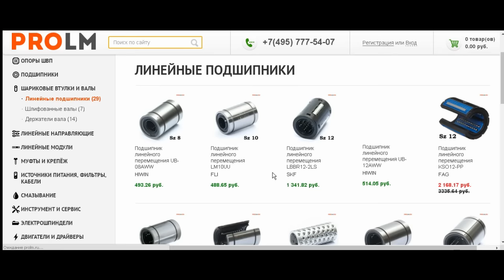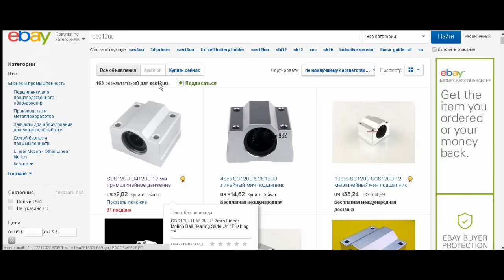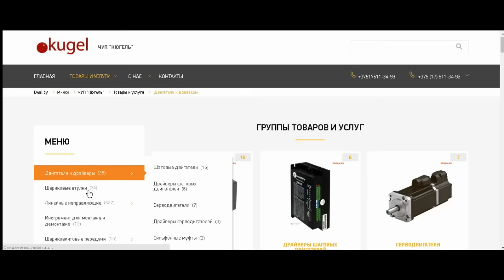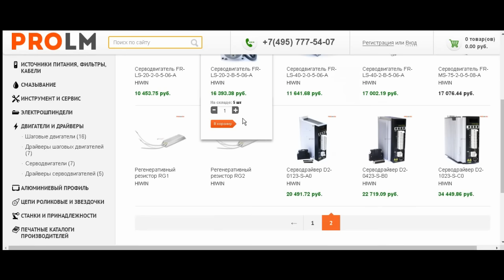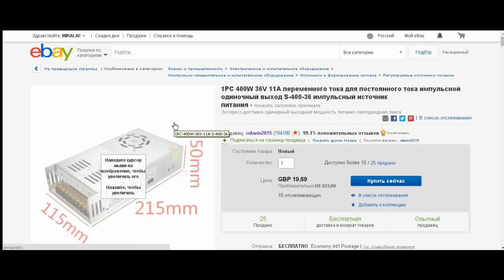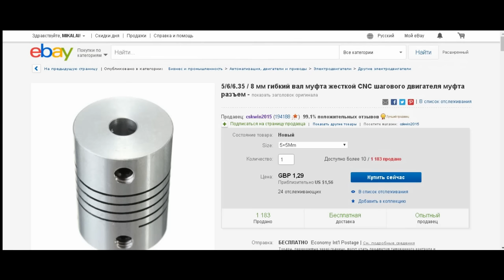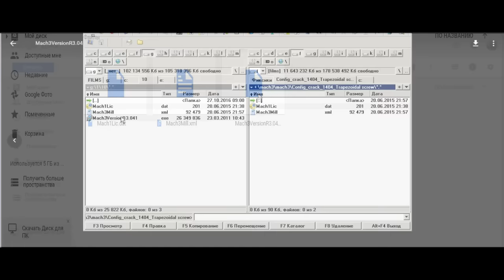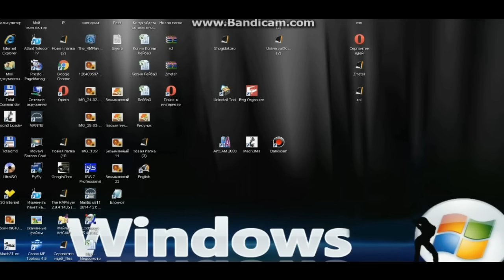ЧПУ станок своими руками Part6-2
1-й способ - нажми на SolarCells или впиши в поиск youtube "Solar Cells"
2-й способ - нажми на делайвсёсам или впиши в поиск youtube "делай всё сам"

Винт трапеция TR12X3 300 мм:
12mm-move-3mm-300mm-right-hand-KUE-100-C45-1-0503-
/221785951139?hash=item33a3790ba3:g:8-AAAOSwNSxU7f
9Q

ШВП с Али:
-Ball-screw-SFU1204-length-350-mm-plus-1pcs-diamet
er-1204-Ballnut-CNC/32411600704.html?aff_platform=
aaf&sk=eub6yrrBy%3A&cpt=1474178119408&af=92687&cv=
4002366&cn=1odor44gnnbh13okrmt303o79kdxc5sv&dp=v5_
1odor44gnnbh13okrmt303o79kdxc5sv&afref=http%3A%2F%
2Fplus.url.google.com%2Furl&aff_trace_key=966cb0d3
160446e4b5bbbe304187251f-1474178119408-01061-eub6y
rrBy

ШВП к-т с e-bay:
lnut-couplers-2-Supporting-Seat-for-CNC-Machine/32
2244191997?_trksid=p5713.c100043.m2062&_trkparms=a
id%3D999002%26algo%3DURGENT.LUI%26ao%3D1%26asc%3D2
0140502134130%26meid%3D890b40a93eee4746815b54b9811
c2d97%26pid%3D100043%26rk%3D1%26rkt%3D1%26so%3Dlas
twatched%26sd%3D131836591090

Магазины:
- Беларусь

vye-dvigateli/77345.html

hlifovannyje-valy/

Блок питания:
872.m2749.l2649&ssPageName=STRK%3AMEBIDX%3AIT

872.m2749.l2649&ssPageName=STRK%3AMEBIDX%3AIT
872.m2749.l2649&ssPageName=STRK%3AMEBIDX%3AIT

Управляющая плата:
872.m2749.l2649&ssPageName=STRK%3AMEBIDX%3AIT

Муфты(простые):
ling-CNC-Stepper-Motor-Coupler-Connector-3-10mm-SW
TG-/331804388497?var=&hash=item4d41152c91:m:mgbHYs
M-gJuWbJJhEC_LfcA

Муфты(по круче):
Plum-Shaft-Coupling-CNC-Stepper-Motor-Encoder-Coup
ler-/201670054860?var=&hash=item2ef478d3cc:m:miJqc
vaUVElqqhH1bMZpz_w

Mach3: РАЗДАЧА - ВРЕМЕННО ПРИОСТАНОВЛЕНА ! ЕСТЬ ЖАЛОБЫ СО СТОРОНЫ YouTube !